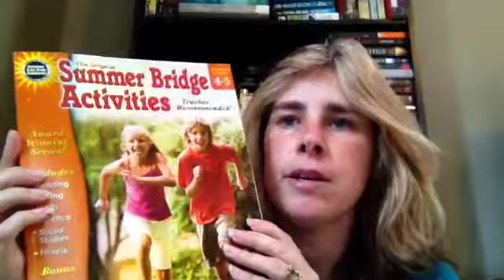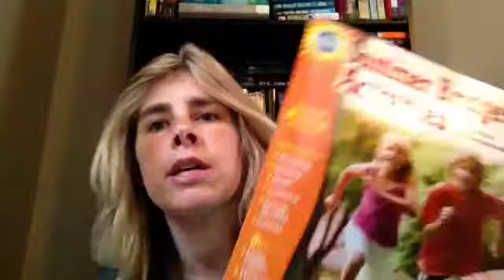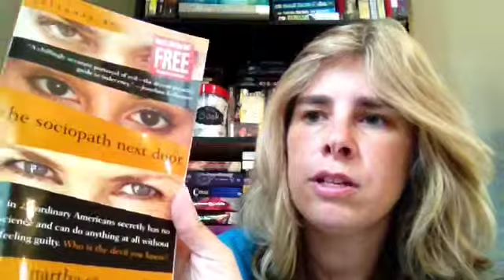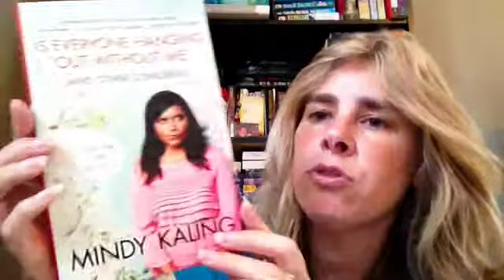May Small Book Haul